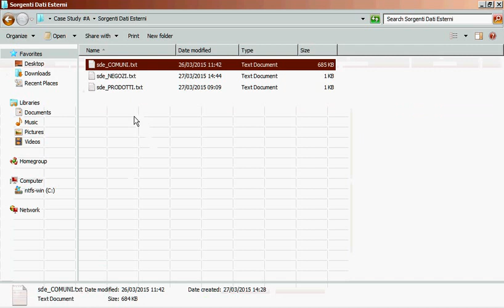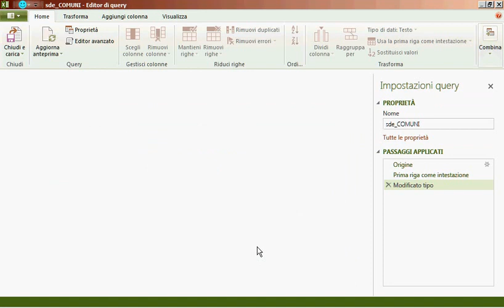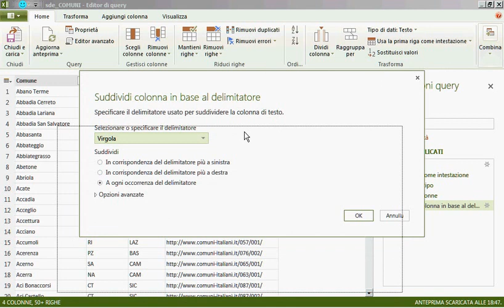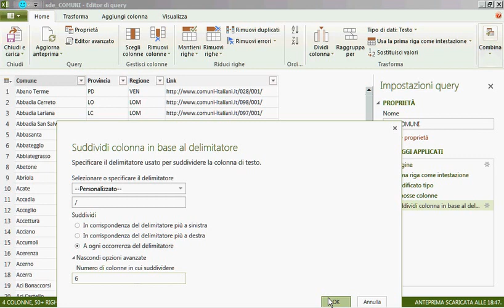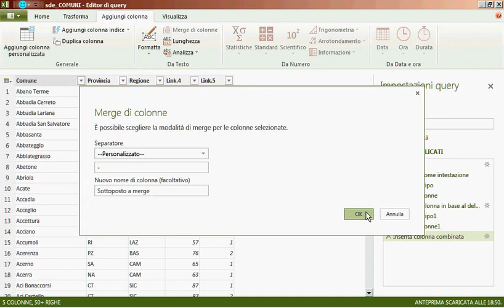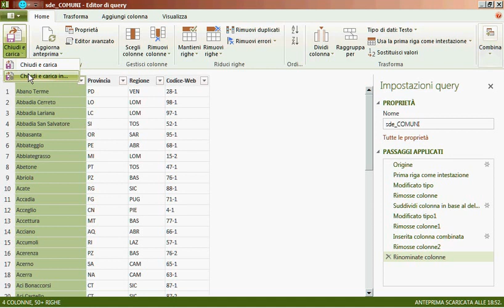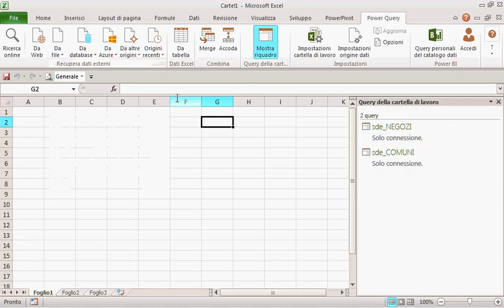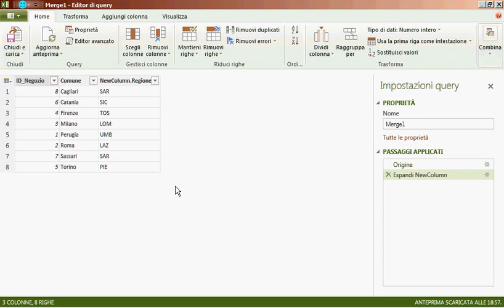Creazione di un data model aziendale 3/8 (Ms Excel - Ms Power Query - Ms Power Pivot - qGis)